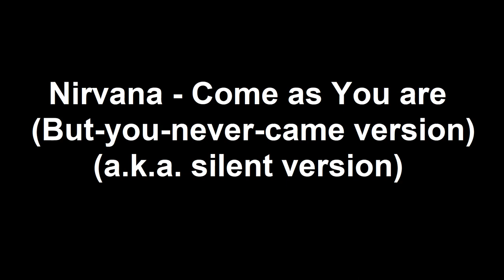Nirvana - Come as You Are (but-you-never-came version) (a.k.a. silent version/remix)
Have you ever wondered what if you never came? Find out!